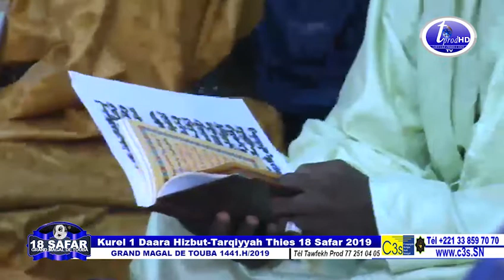18 SAFAR 2019 Mulkullazi Kurel 1 Daara Hizbut Tarqiyyah Thies